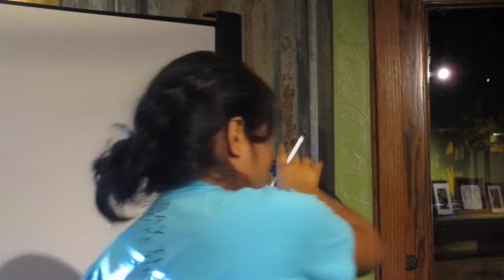Jose- Round 1 (Tucson Youth Poetry Slam, September 2012)